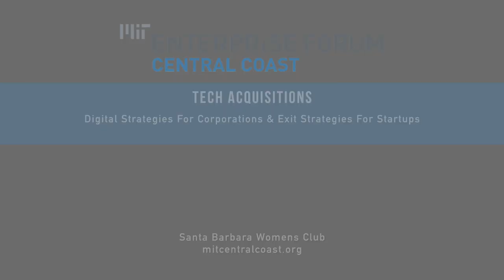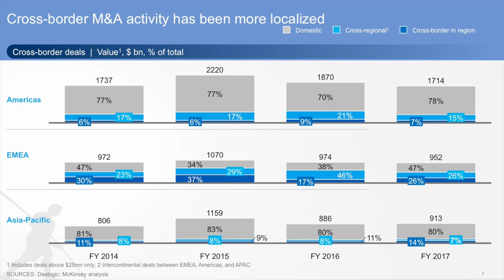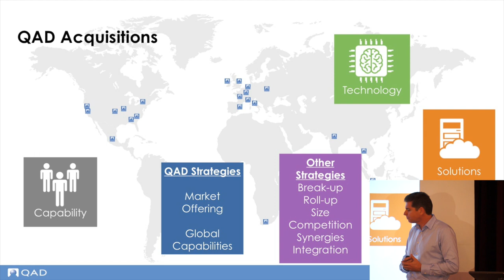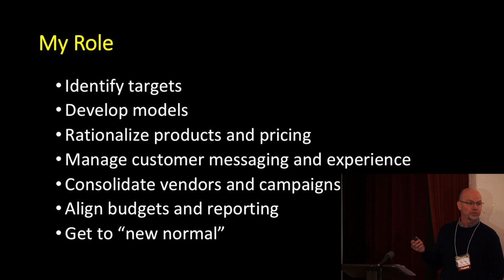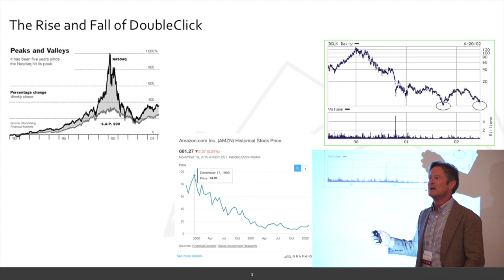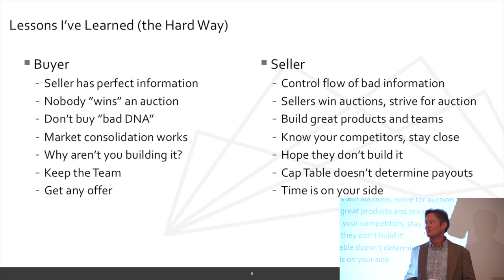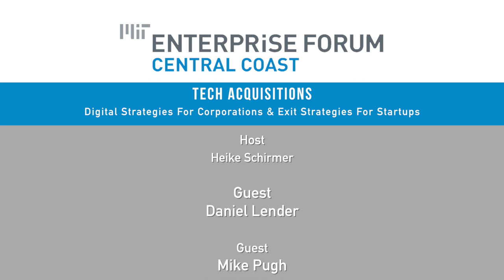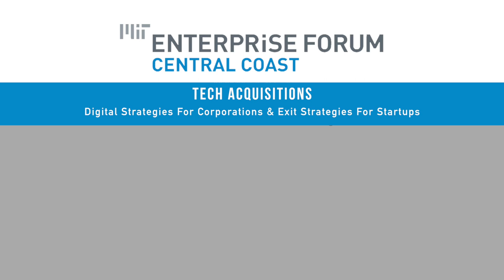Tech Acquisitions: Digital Strategies For Corporations & Startups - February 2019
Traditionally, companies have acquired companies similar to their own organization with the goal to drive synergies. Today, technology is the number one driver for merger & acquisition (M&A) deals. Companies are acquiring others to pursue technology assets or digital strategies they do not possess themselves and to keep them away from competitors. For startups, this provides a unique opportunity since being acquired is one of the most favorable exit strategies.